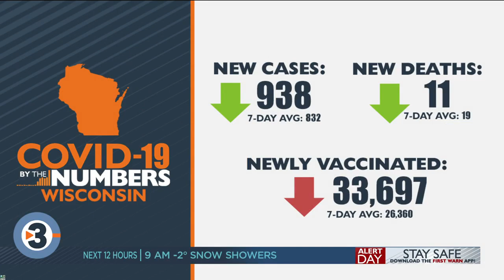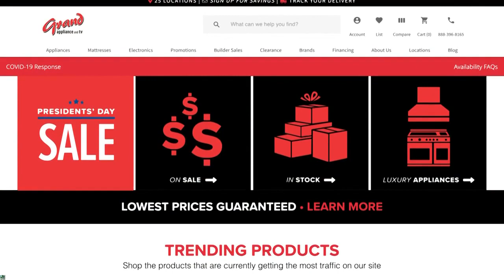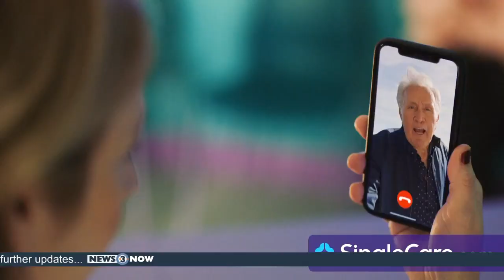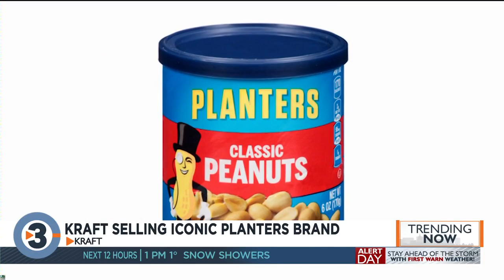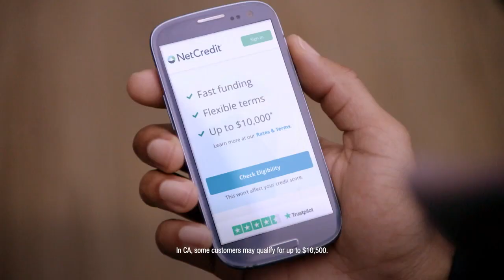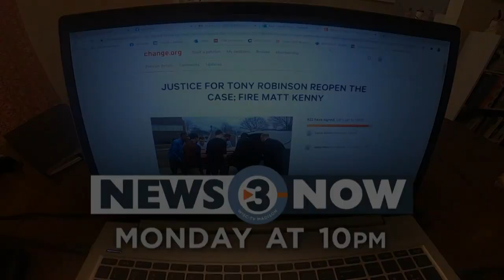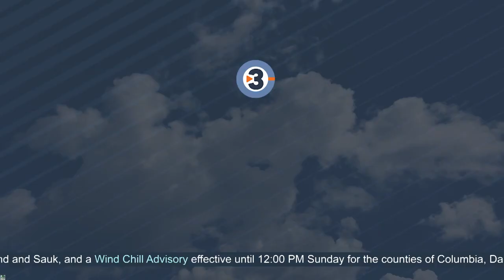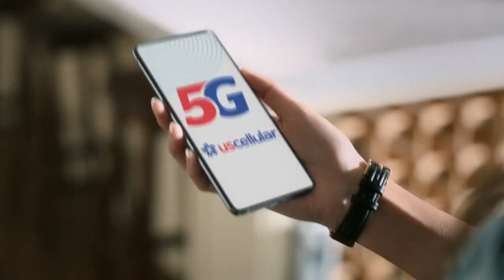News 3 Now This Morning: February 13, 2021